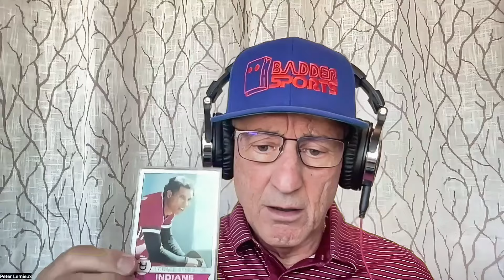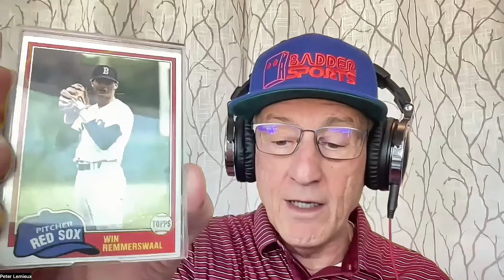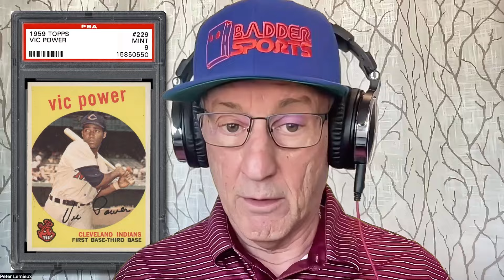Unbelievable but True Baseball Names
Get ready to be amazed by some of the most unbelievable but true baseball names in history! These player names are sure to make you do a double take. Let's dive into the wacky world of baseball names with some baseball trivia!

00:00 - Intro
02:26 - Players 1-3
04:13 - Players 4-6
05:38 - Player 7-9
06:07 - Player 10-12
07:39 - Player 13-15
09:25 - Player 16-18
11:31 - Player 19-21
13:23 - Player 22-26
14:31 - Player 27-28

👉Your chance to win! 🧢 👈
Give us five names for your chance for a free BadderSports hat!

More from the BadderSports Network!